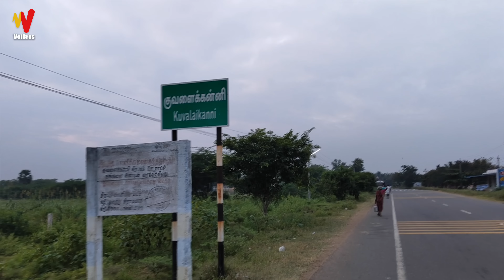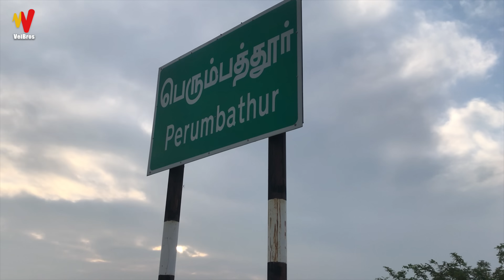WE REACHED! 🥺🥰 - DAY AND NIGHT WALK! 😱 | THIRUCHENDUR NADAI PAYANAM PART 2 | VelBros Tamil